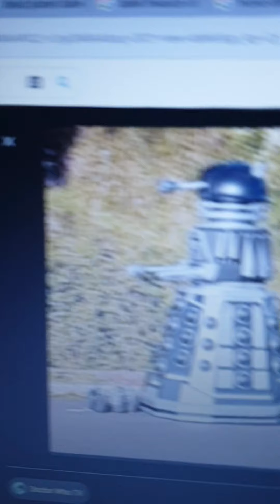custom built lego dalek various parts